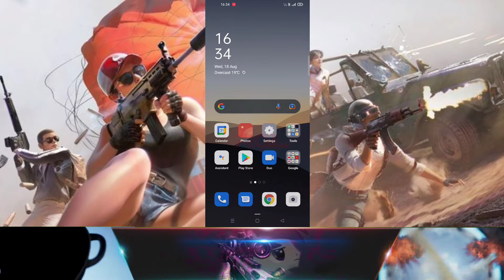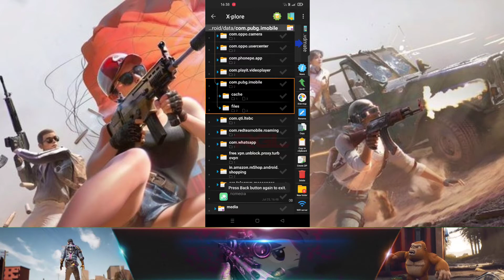Android 11 Data Copy And Paste Easy Acces | Data And Obb Files Acces On Android 11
My Best Earphone

mi note 10,bgmi new royal pass,bgmi new event,,bgmi tips and tricks,